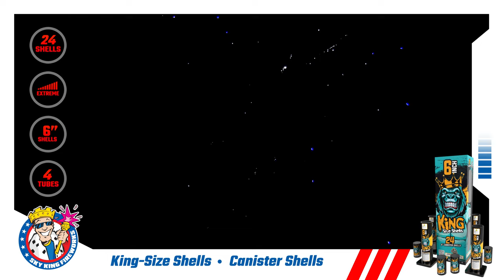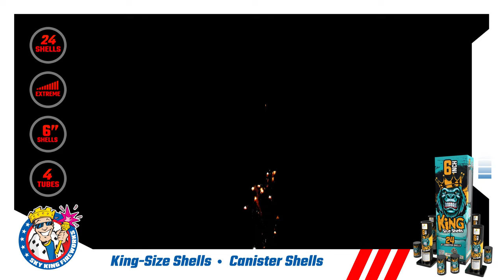King Size Shells - 6" Canister Shells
The KING of all 6 INCH CANISTER SHELLS, with monster ground shaking report, assorted effects and colors.